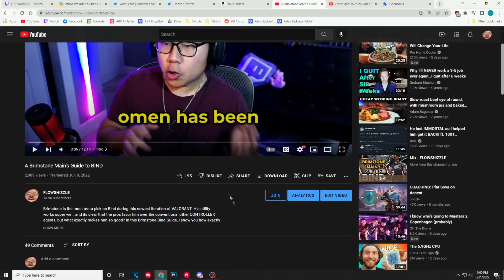8 TERMS that you NEED to know | Valorant Terminology 101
Terminology is important in playing VALORANT at a high level. It clears the comms and provides ample information in a short amount of time. In this video I cover the comms and terms that I used to get to RADIANT.

Timestamps:
Why terms are IMPORTANT 0:00
Dink/Gush 1:02
Play Time 2:34
Peek Off Me 3:35
Playing Up/Down 5:21
Playing Off Tap 6:50
Timing 8:55
Lurking 11:40
Play For Yourself 13:00